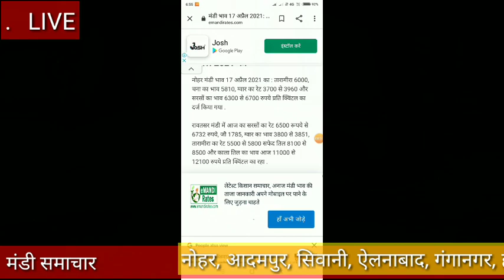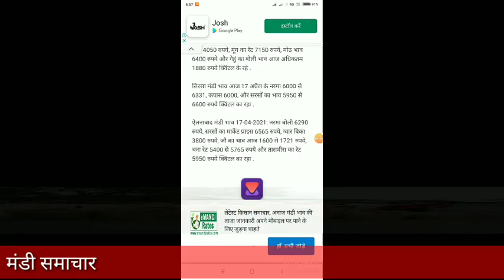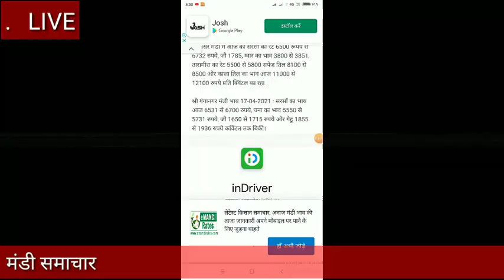19 अप्रैल 2021 नोहर, आदमपुर, सिवानी, ऐलनाबाद गंगानगर मंडी भाव, Mandi bhav today, चना सरसों में तेजी।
anajmandibhavtoday gwarajka bhav#rohitashghotrakhalsa
Onion rate today in karnatka,onion rate today in hydrabad,onion rate today in odisa,pyaj teji manndi report,potato price in market, फर्रुखाबाद मंडी आलू का भाव,